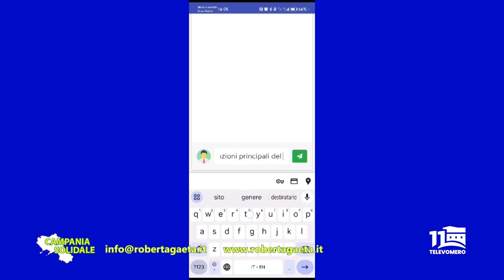CAMPANIA SOLIDALE 22 PUNTATA